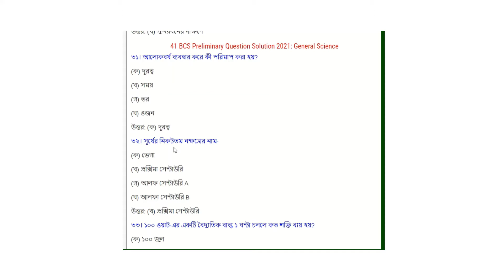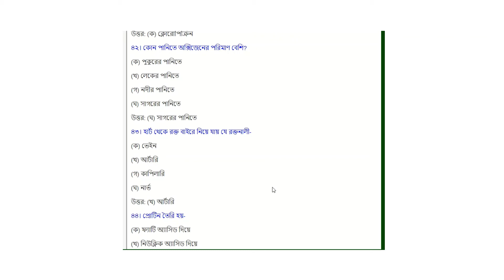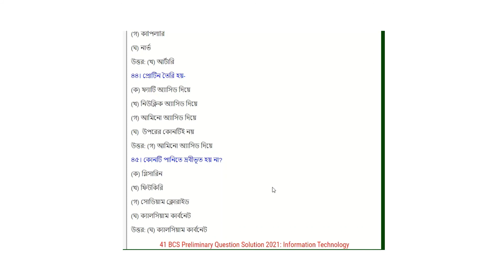বিসিএস সাধারণ বিজ্ঞান । বিগত ৪১ তম বিসিএস বিজ্ঞান প্রশ্ন । 41 bcs Science | Concept IT Learning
বিসিএস সাধারণ বিজ্ঞান । বিগত ৪১ তম বিসিএস বিজ্ঞান প্রশ্ন । 41 bcs Science

41 bcs science,বিগত ৪১ তম বিসিএস বিজ্ঞান প্রশ্ন,